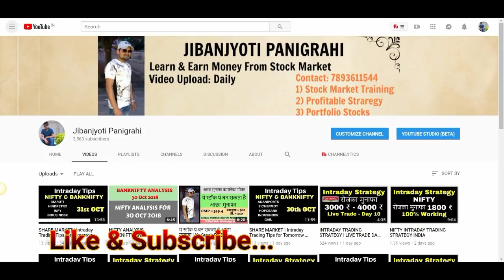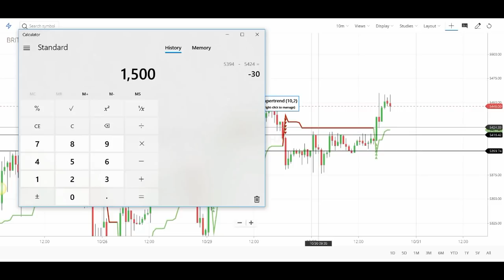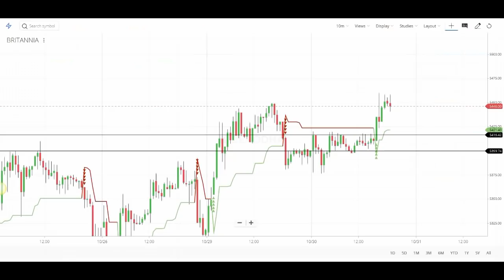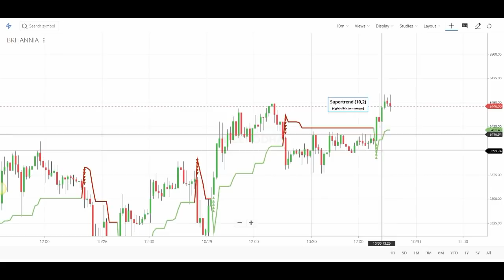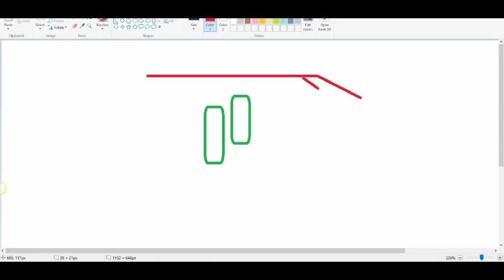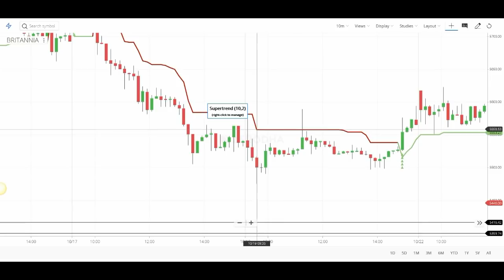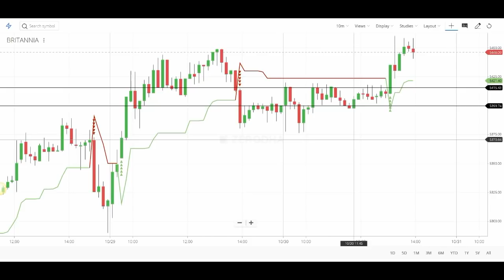INTRADAY TRADING STRATEGY | LIVE TRADE DAY 11 [HINDI]